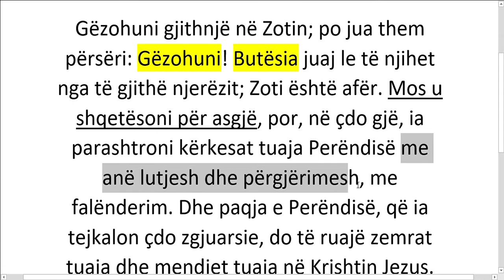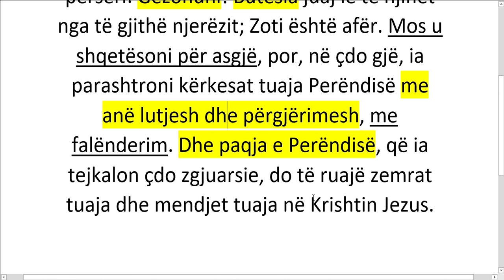Si mund t'a kemi paqen e Perendise